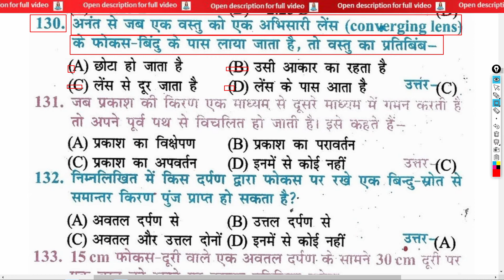अनंत से जब एक वस्तु को एक अभिसारी लेंस के फोकस-बिंदु के पास लाया जाता है तो वस्तु का प्रतिबिंब? | Wh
अनंत से जब एक वस्तु को एक अभिसारी लेंस के फोकस-बिंदु के पास लाया जाता है तो वस्तु का प्रतिबिंब? | When an object from infinity is brought near the point of focus of a converging lens, what is the image of the object? | anant se jab ek vastu ko ek abhisaaree lens ke phokas-bindu ke paas laaya jaata hai to vastu ka pratibimb?